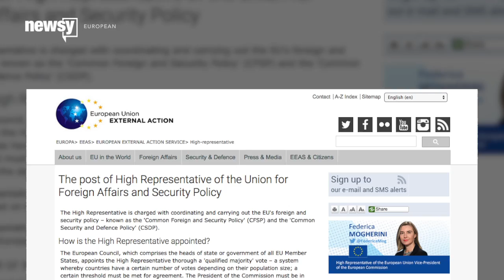Federica Mogherini Is A Busy Woman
Almost every time we hear about something happening with the European Union, Federica Mogherini's name comes up, but who is she and what does she do?

Transcript:
This is Federica Mogherini. (Video via Italian Government)

You usually see her in the news whenever the European Union is in the spotlight: most recently during the Mediterranean migrant crisis. (Video via Sky News)

So what does Mogherini do? Well her official title is High Representative of the Union for Foreign Affairs and Security Policy / Vice-President of the European Commission.

That usually gets whittled down to "head of foreign affairs" or "foreign policy chief," because that's her most visible role: hobnobbing with diplomats, giving joint press conferences, stuff like that. (Video via U.S. Department of State, RT, European External Action Service, Office of Prime Minister Benjamin Netanyahu)

But she does a lot of other stuff too. As the E.U.'s website puts it, her duties are "wide-ranging."

That includes trying to make the 28 different countries in the E.U. get along, mostly through monthly meetings between the member countries' foreign ministers.  (Video via European External Action Service)

She's also the Union's representative in all international affairs, including at the United Nations and with foreign countries. (Video via United Nations)

On top of that, she's the head of the E.U.'s defense agency, which means she was one of the people in charge of coordinating E.U. member countries' response to January's attacks in Paris, and talking tough to Russia over the conflict in Ukraine. (Video via CBS, Radio Free Europe/Radio Liberty)

What all of that means is Mogherini is essentially the go-to woman for anything that involves the E.U. working together, or trying to at least. So yeah, she's a busy woman. (Video via EUX.TV)